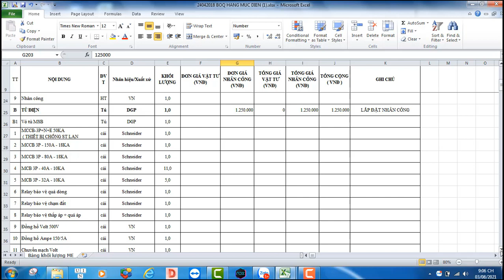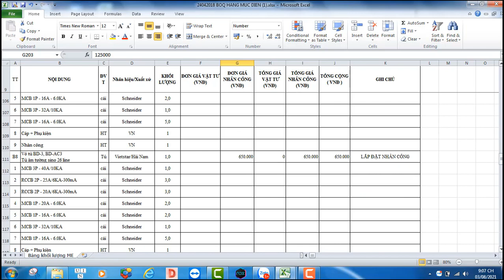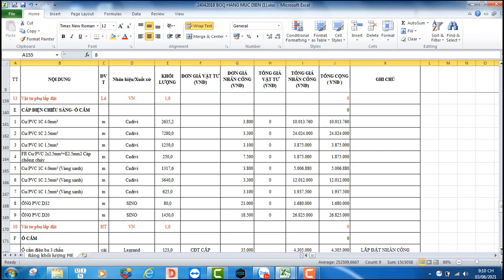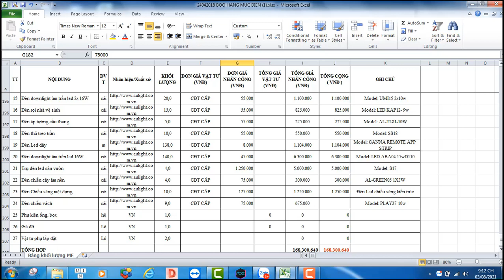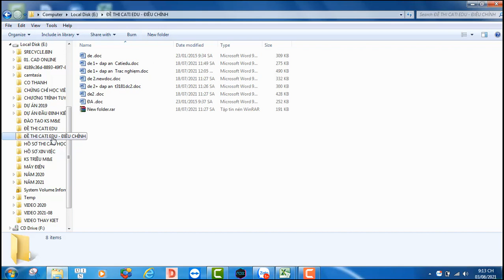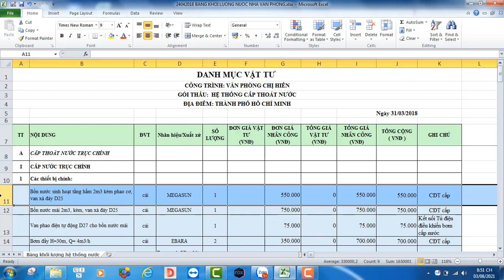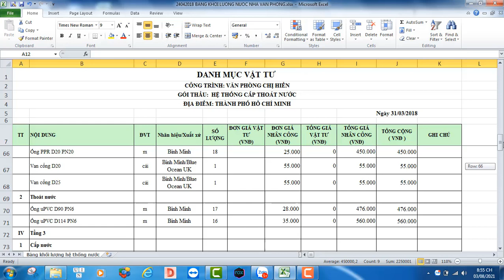BẢNG BÁO GIÁ TỔNG HỢP ĐIỆN NƯỚC MECHANICAL AND ELECTRICAL E&C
Học ở đâu mà biết nghề trước khi có bằng? Học ở đâu mà chưa cần có bằng đã có các doanh nghiệp đến "đặt hàng"? 👉 Chỉ có thể là học tại  Công Ty Cổ Phần Kỹ Thuật Thi Công Cơ Điện.
Hiện tại, ngoài việc công ty hỗ trợ  đào tạo và cấp chứng chỉ Sơ Cấp Nghề, bằng Trung Cấp + Bằng Cao Đẳng thì công ty hỗ trợ các bạn có nhu cầu liên thông lên Đại Học và hỗ trợ công việc sau khi đào tạo.
👉 Dù bạn ở đâu, không đo lường bằng khoảng cách địa lý mà hãy đo lường bằng thời gian di chuyển cũng như kế hoạch hỗ trợ và đào tạo của chúng tôi, chỉ cần bạn liên hệ với chúng tôi thì bạn sẽ có 1 kế hoạch đầy đủ từ việc đi lại, chỗ ăn chỗ ở, chương trình đào tạo, việc làm sau khi đào tạo, đặc biệt các bậc phụ huynh có thể quan sát cũng như theo dõi con em mình hàng ngày thông qua hệ thống Camera giám sát.
Còn đợi chờ gì nữa mà không gọi đến  Công Ty Cổ Phần Kỹ Thuật Thi Công Cơ Điện.
    Tư vấn tuyển sinh:
 1. Th.s Lương Xuân Dẫn , điện thoại : 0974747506

23. Cô. Lê Thị Tố Như,    điện thoại    : 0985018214
Khai giảng khóa  ĐIỆN CÔNG NGHIỆP. vào lúc  19h00   ngày 1 hàng  tháng . Tại số 3/1G  Đường 37- Khu phố 7   P.HBC - Thủ Đức Tp. HCM.
ĐT: 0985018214 OR 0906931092 C. Như
Nội dung khóa học ĐIỆN CÔNG NGHIỆP.
Đến với khóa ĐIỆN CÔNG NGHIỆP này, bạn nhận được điều gì?. Mình xin bật mí cho các bạn biết nhé.
1. Chuyên đề về lý thuyết gồm có các nội dung như sau:
a. Biết công thức P3= 3Up.Ip.cos£ thành công thứ I3p=Px2.
b. Biến công công thức P= Up.Ip.cos£ thành I1p= Px6.
Biến công thức S= căn 3. Ud.Id thành I3p= 1.5xS.
Biết công thức Qbu= Ptt( tg£1- tg£2) thành
Qbu=40%x S.
Chứng minh tại sao dây n =0v và nếu tải cân bằng thì N trùng với dây trung tính n thì k dùng dây kết nối giữa n và N.
1. Tính toán lựa chọn Contactor, Relay Overload, CB và Dây dẫn điện.
2. Thực hành trên các board về mạch điều khiển.
Thực hành về tủ MSB trên tủ thật như: đo lường vôn và ampe, phối hợp các relay bảo vệ hệ thống điện như: UO/V, O/C, E/F VÀ ELR. phối các relay này với các bộ đo lường MCT, PCT, ZCT. Sự khác nhau về các loại biến dòng này.
3. Tủ điều khiển Tụ bù và ATS (mạch điều khiển tự động đóng mở nguồn máy phát.)
4. Dự toán tủ điện làm chi phí bao nhiêu và lợi nhuận như thế?.
Các bạn tham gia khóa học sẽ nhận được giá trị đích thực như: tự tin đọc bản vẻ, hiểu nguyên lý và tính toán được các thiết bị đúng với tải mà khách hành yêu cầu.
Lớp học đảm bảo chất lượng và không giới hạn thời gian học, chỉ đóng tiền phí cho 1 lần mà được học nhiều lần.
Có lớp học ban ngày vào thứ 7 và chủ nhật.

Kỹ Thuật Thi Công Cơ Điện MECHANICAL AND ELECTRICAL E&C